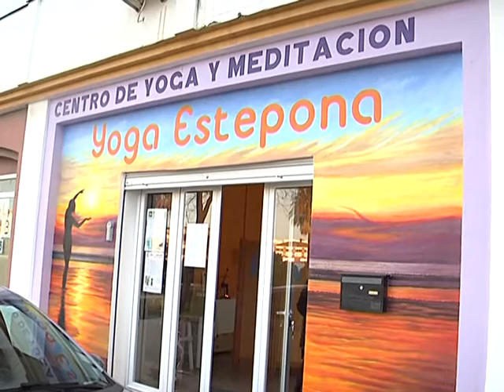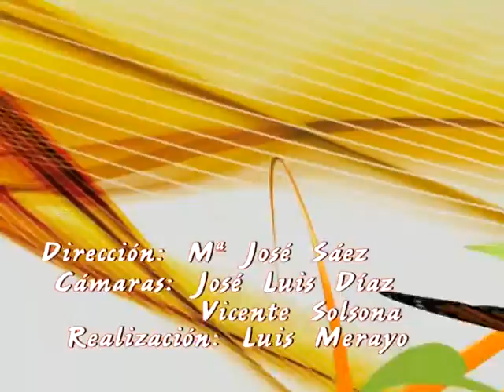yoga estepona 17 02 17